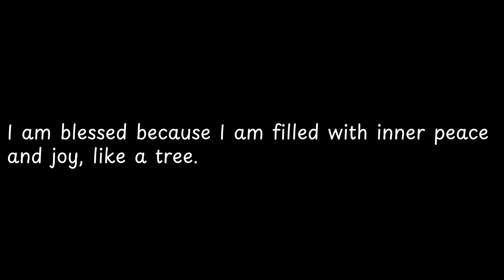I am blessed because I